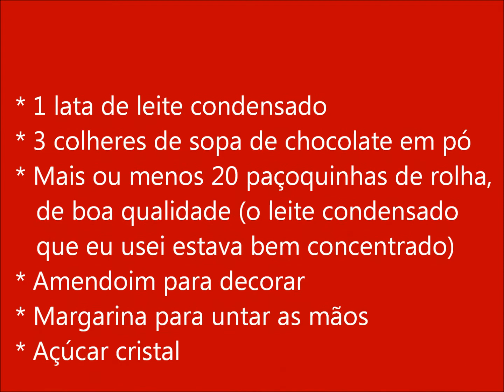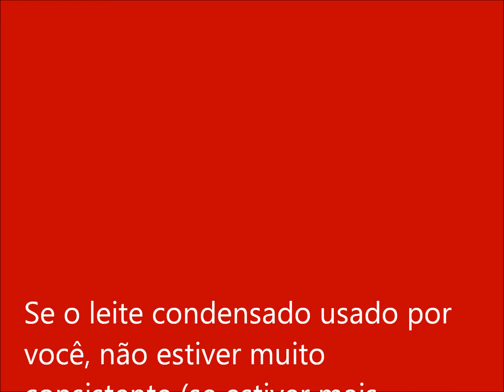Cajuzinho feito com paçoquinhas